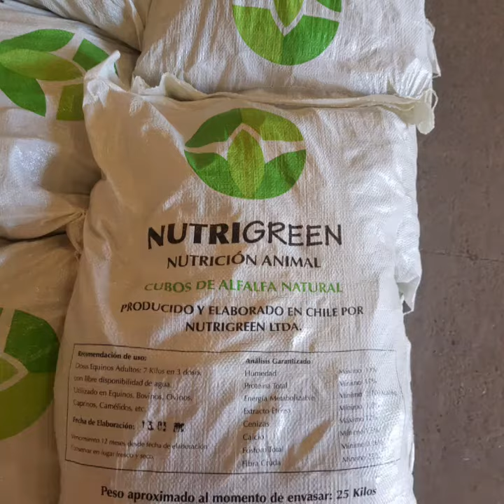Cubos de Alfalfa Chile productores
NUTRIGREEN